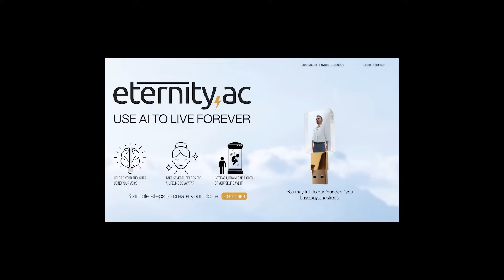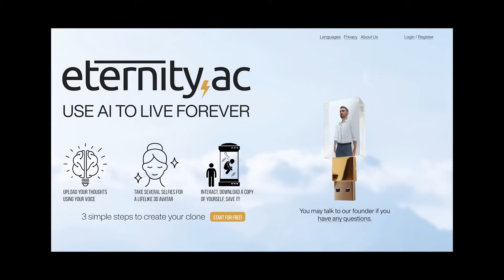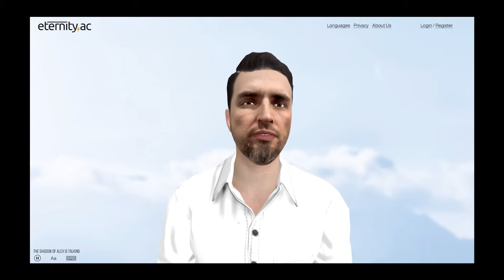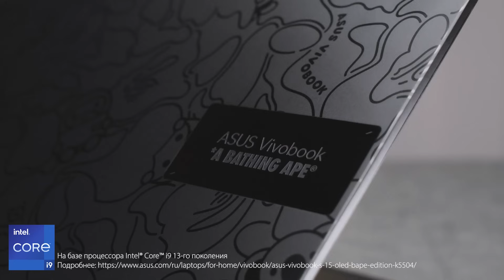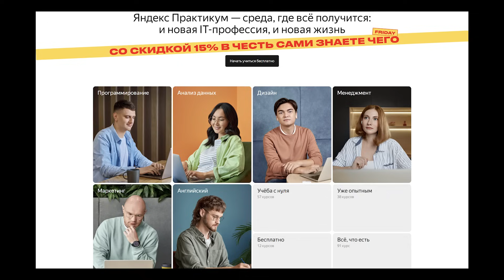Цифровые клоны, Смарт-кольцо, Необычный велосипед с печкой от Domino's / ASUS LIVE [24.11.23]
Приготовьтесь к новому выпуску ASUS LIVE! 👀 На этой неделе обсудим умное кольцо 💍 с функциями фитнес-браслета и велосипед со встроенной печкой от пиццерии Domino’s.🍕

Настройтесь на ASUS Live, чтобы узнать подробнее про эти и другие захватывающие новости! 🔔Стартуем в 15:00 (UTC +3).

0:00 - Вступление
0:31 - Будущее уже здесь - ваши цифровые клоны стали доступнее!
2:22 - Умное кольцо с функциями фитнес-браслета
3:24 - Уличная мода и современные технологии встретились в ноутбуке (Vivobook S 15 OLED BAPE Edition)
5:43 - Чёрная пятница с ASUS и Яндекс Практикумом в Казахстане
6:40 - Пиццерия Domino’s создала велосипед со встроенной печкой